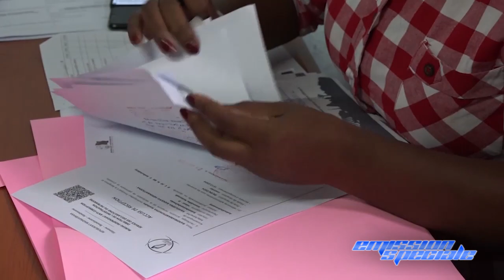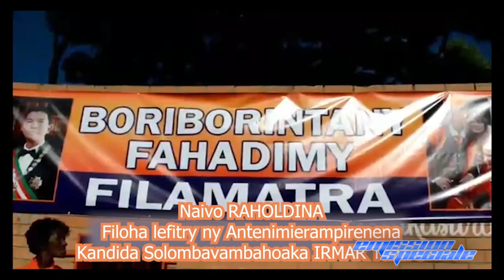EMISSION SPECIALE Naivo RAHOLDINA 11 AVRIL 2024 BY TV PLUS MADAGASCAR